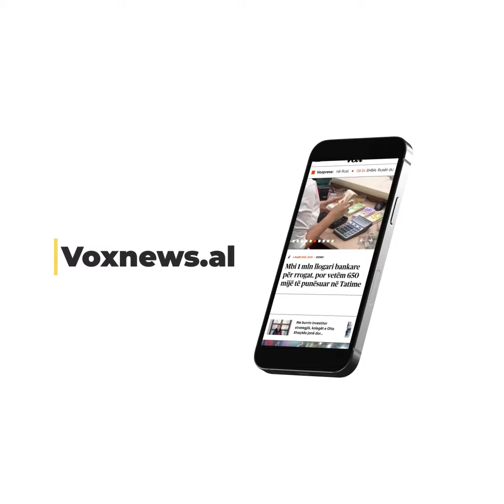Momenti kur autori vendos sasinë e eksplozivit në banesën e gjyqtarit Tonin Sterkaj